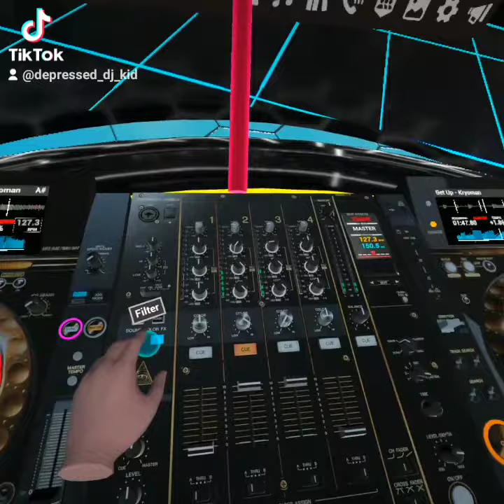idk what this is